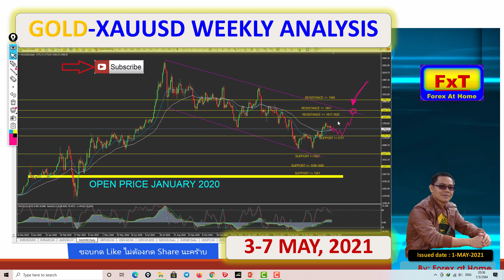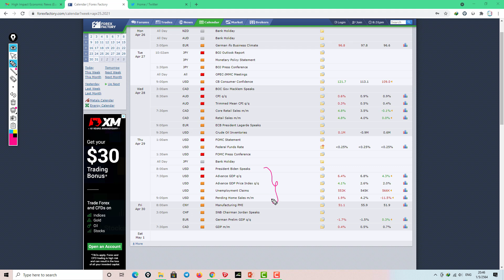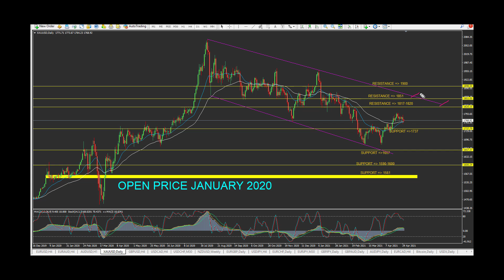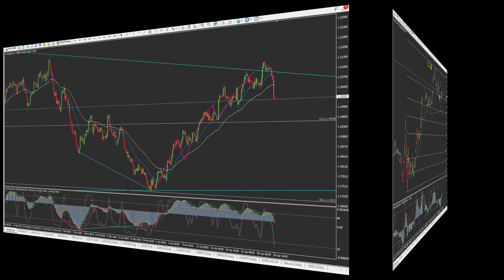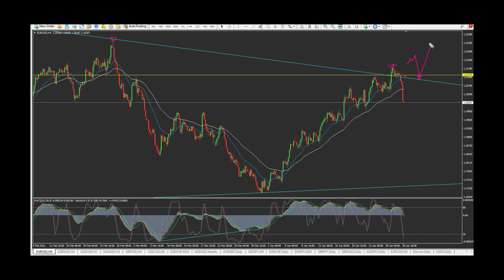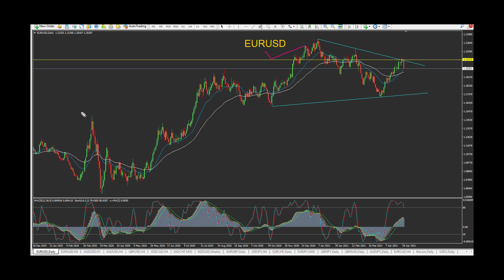บทวิเคราะห์เทรดทองคำ XAUUSD และ EURUSD, 3-7 MAY 2021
สัปดาห์นี้เพิ่มวิเคราะห์คู่เงินให้ 1 คู่นะครับ (EURUSD) ลองฟังดูครับ